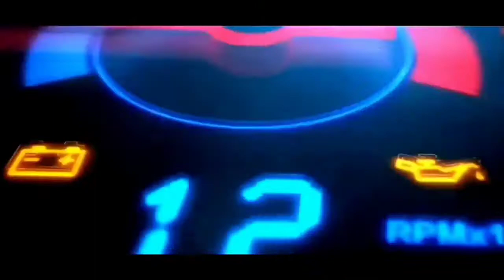BOND PAPER MO MODULE KO || LADY RIDER CLUB CEBU || ShiftGirl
RIDE SAFE ALWAYS MGA KA SHIFTER

This Channel Also Upload Different Kind And Of Motorcycle

Video Credit To :

3. This Video Is Not Associated With Any Company Or
     Products Mention In This Video
4. No Intention To Infringe Photo And Music Used In This Video